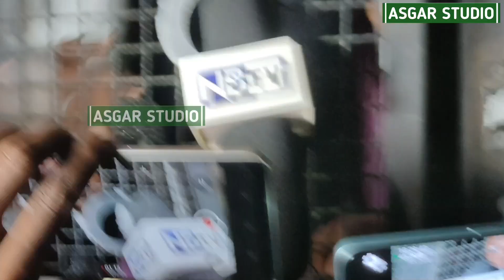কোনো মতেও মুখ্যমন্ত্রীর কাছে মাথা নত করবে না ISF┇লড়াই চলবে ? কোর্টে দাঁড়িয়ে গর্জন বিশ্বজিৎ মাইতির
= যেকোনো বিজ্ঞাপনের জন্য যোগাযোগ করুন - 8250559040

= যেকোনো অনুষ্টান,প্রতিষ্ঠান বা খবর বা বিজ্ঞাপনের জন্য যোগাযোগ করুন - 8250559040

= N.B :- ভিডিওটিতে থাকা সম্পূর্ন বক্তব্যই, বক্তার একান্ত নিজস্ব, যাহার দায়ভার Medinipur TV চ্যানেল কর্তৃপক্ষের নয়। ভিডিওটির কোনো অংশে যদি আপত্তি থাকে, তাহলে অভিযোগ জানাতে যোগাযোগ করুন এই নাম্বারে 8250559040 ।